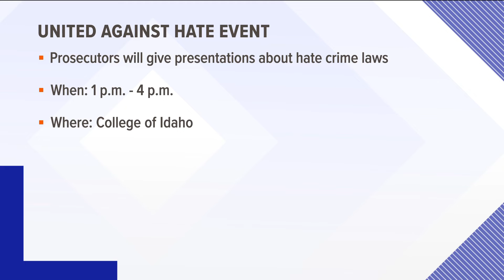United Against Hate Event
College of Idaho hosts event to combat hate crimes.